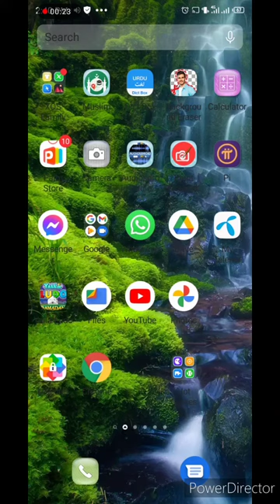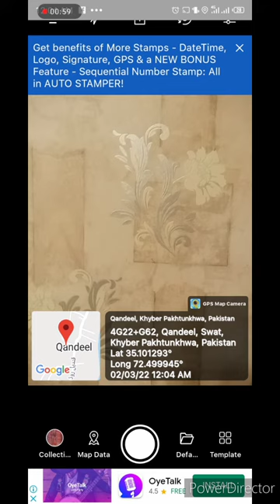How to add GPS location and gps coordinates while taking picture/photo/video on mobile camera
How to add gps location  on mobil camera
Picture ke sath gps address kesi lagayen.
In this video you will learn how to add gps address or gps  coordinates on you photo or video  While capturing photo or recording video.

how to add and capture gps location how to coordinates while taking photo.
how to add and capture gps location address and coordinates while capturing photo
how to add and capture gps location address and coordinates while taking picture.
google me gps location kesi add karain.